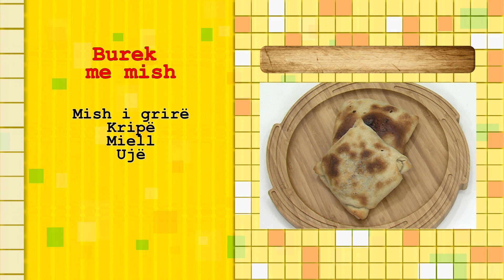Burek me mish - Brumi - 19.02.2019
Burek me mish

Mish i grirë
Kripë
Miell
Ujë